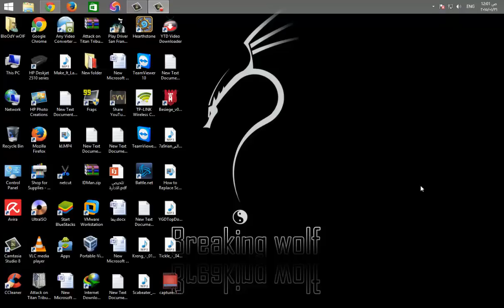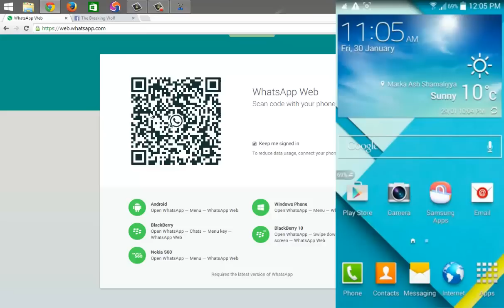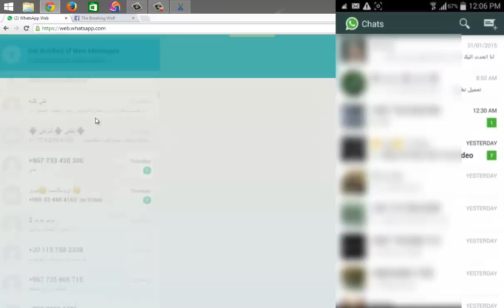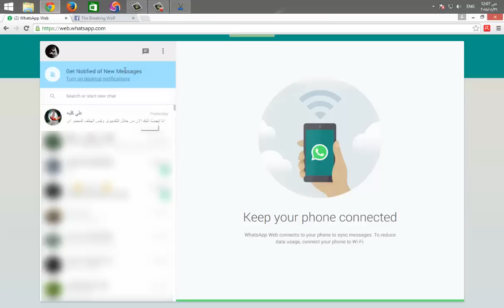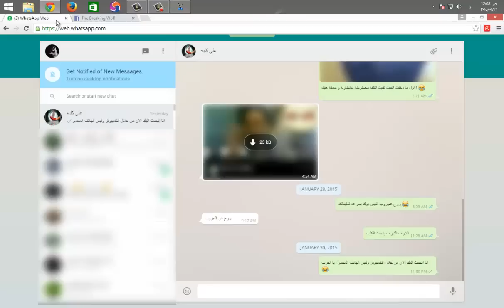تشغيل برنامج الواتس اب على الكمبيوتر بدون برامج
في هذا الدرس سوف اقوم بشرح طريقة تشغيل برنامج الواتس اب على الكمبيوتر بدون استخدام برامج ابدا
ارجو ان ينال الشرح اعجابكم